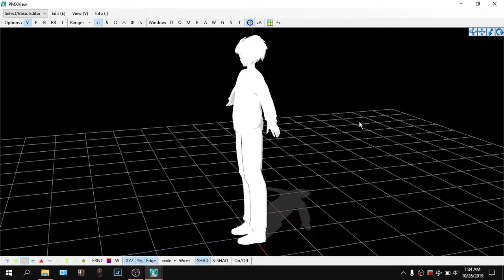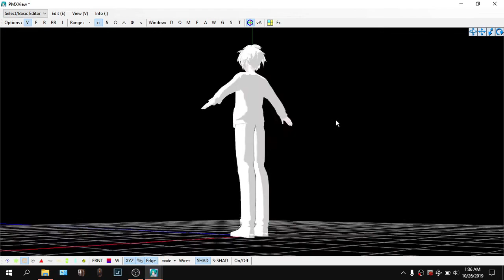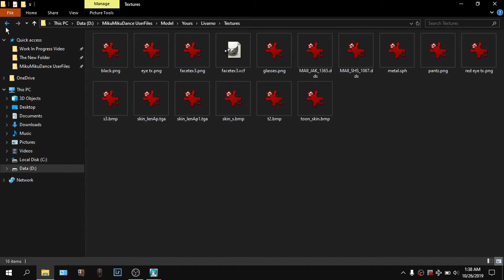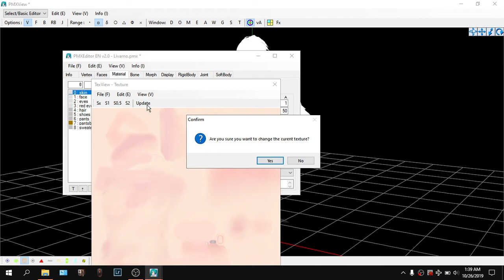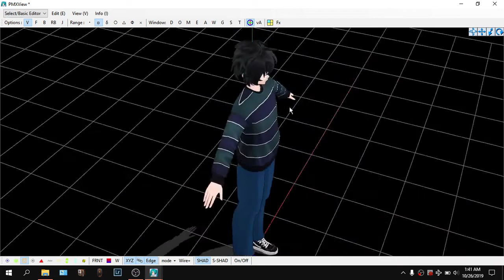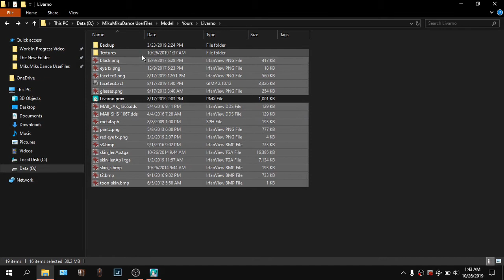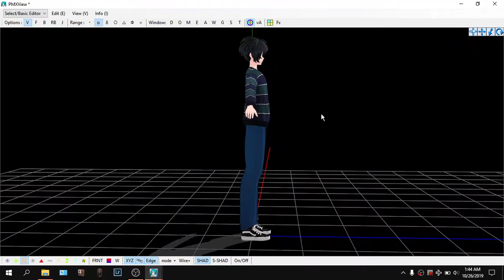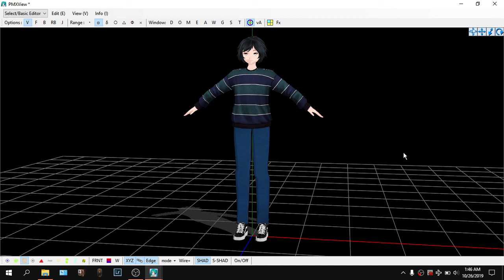[NEW] [MMD] How To Fix White Model Glitch (aka. The Ghost Glitch)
-Hello Everyone! It's been a long time since I have posted anything and I said why not redo the tutorial that caused me the most trouble... It seems that being organized is the absolute key when making any kind of content and just to avoid any issues like the Ghost Glitch or the White Model Glitch. Cheers!